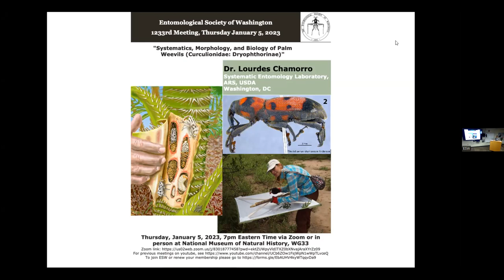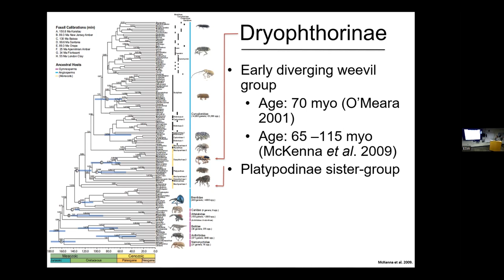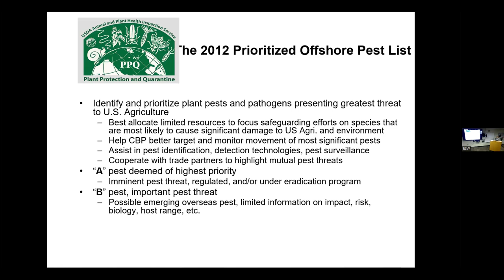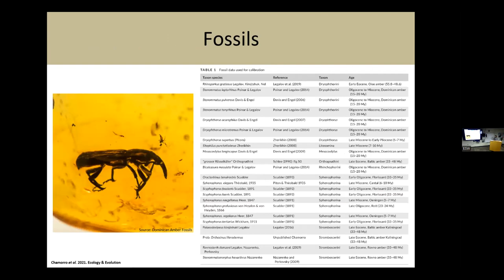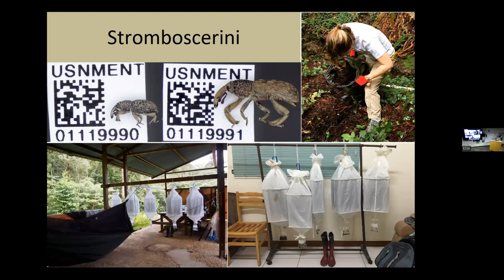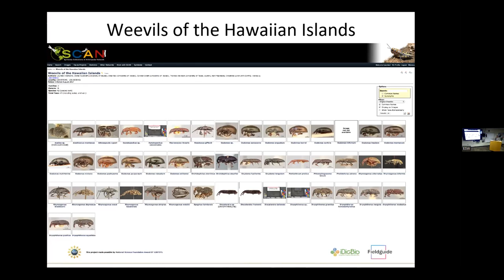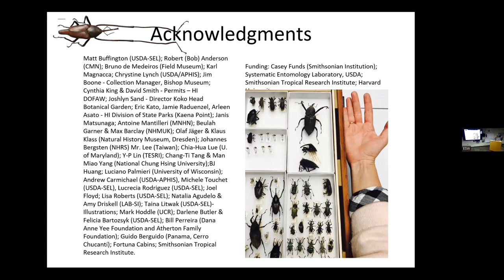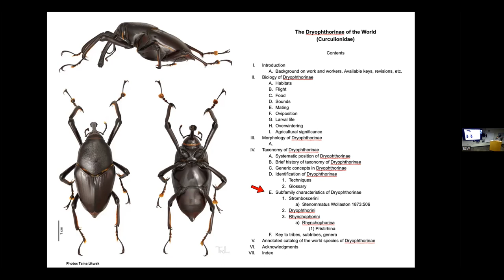ESW: Systematics, Morphology, and Biology of Palm Weevils (Curculionidae: Dryophthorinae)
Entomological Society of Washington’s 1233rd Meeting held on Thursday January 5th, 2023 at 7:00pm via Zoom

Presentation: Please join us for a presentation from Past President Lourdes Chamorro “Systematics, Morphology, and Biology of Palm Weevils (Curculionidae: Dryophthorinae)” and the first meeting of the Buffington administration!